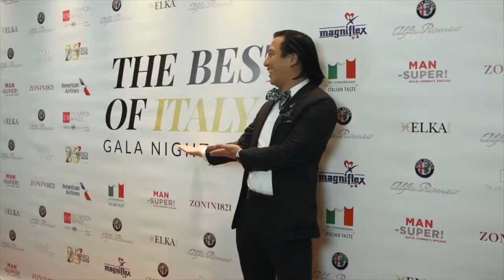PRÉSENTATION DES CHAMBRES DE COMMERCE ITALIENNES DANS LE MONDE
Les Chambres de commerce italiennes à l'étranger (CCIE) sont des associations d'entrepreneurs et de professionnels, italiens et locaux, officiellement reconnues par l'État italien conformément à la loi n. 518 du 1er juillet 1970, qui visent à encourager l'internationalisation des entreprises italiennes et à promouvoir le Made in Italy dans le monde.

Nées et développées comme un point de rencontre pour les communautés d'affaires italiennes, les chambres de commerce italiennes à l'étranger se sont consolidées au fil du temps, pour représenter un réseau étendu et reconnu, partie intégrante de la communauté d'affaires des pays dans lesquels elles opèrent : environ 88 % des 20 000 entreprises membres sont représentées par des entreprises locales qui reconnaissent l'Italie comme un partenaire pour leurs affaires et / ou pour leurs opérations d'investissement.

La CCIF de Marseille est un opérateur incontournable pour les sociétés souhaitant développer une activité sur les marchés français et italien.